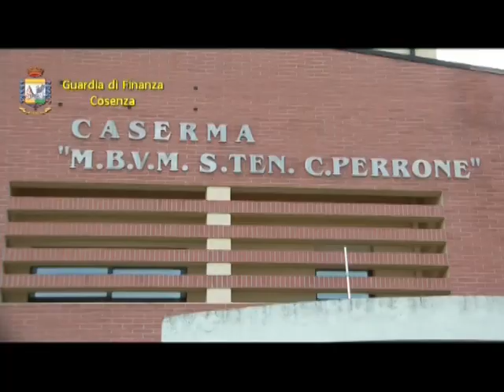tg 04 FEBBRAIO 2019